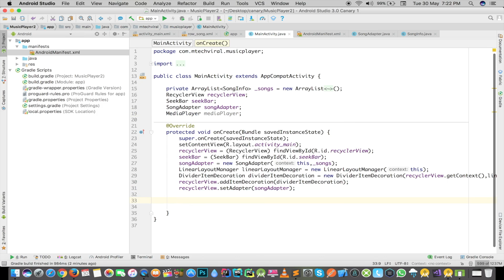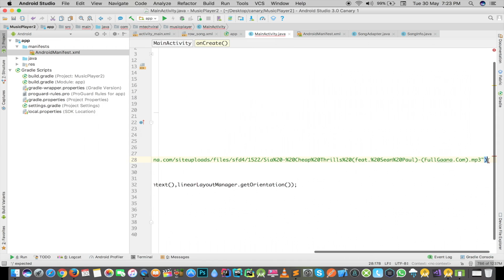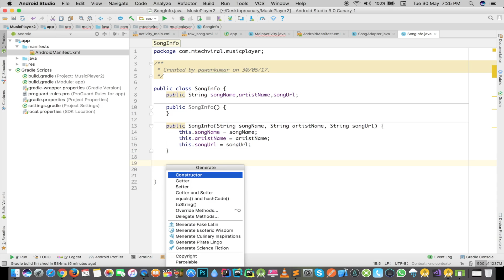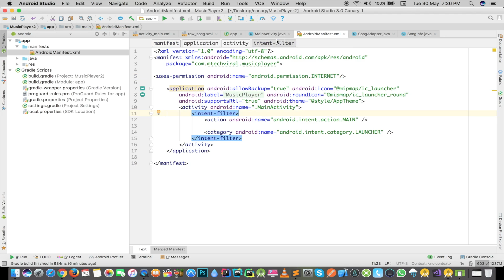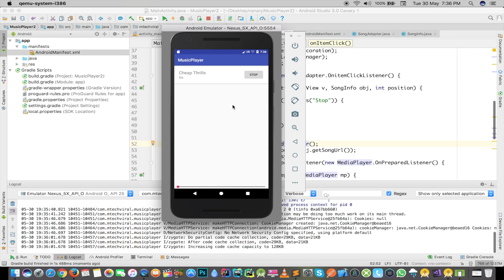Music Player Online Streaming App Tutorial | Android | Part 4 | MediaPlayer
This video is a part of Android Music Player App Course . This is part 4 (MEDIAPLAYER) . It includes how to implement and use media player class.

Don't forget to give star on github and do contribute as well via pull request.